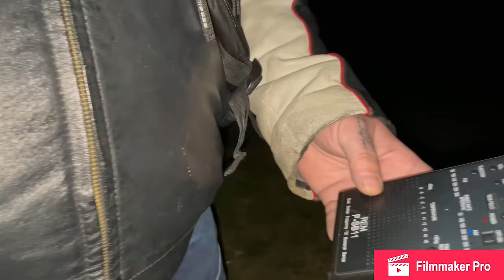WHAT THE ACTUAL F**K HAPPENED